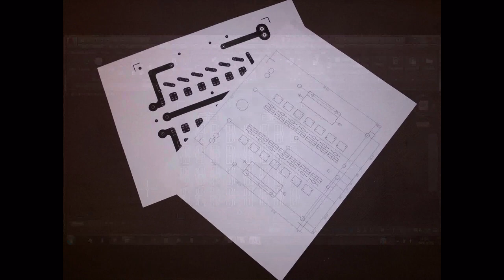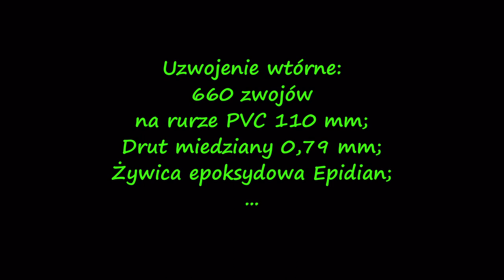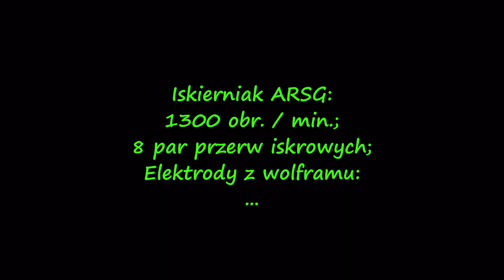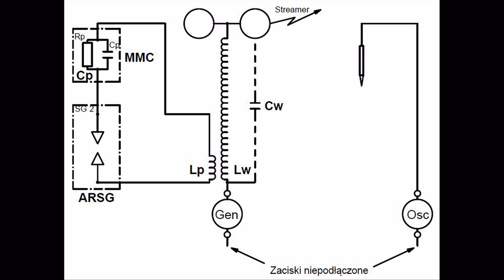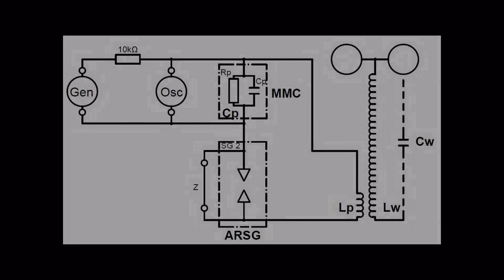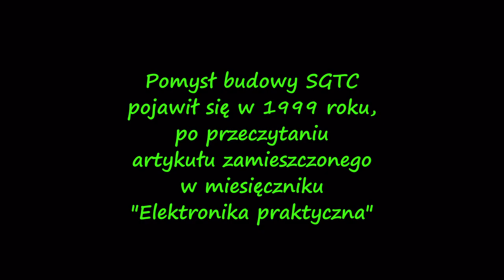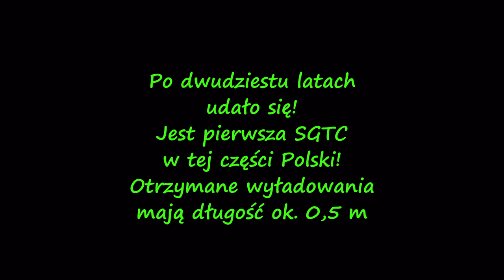Spark Gap Tesla Coil (SGTC) "Perun" by Adam 'Grove 82' Laskowski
The material presented shows the process of building the Spark Gap Tesla Coil (SGTC). It is probably the first construction of this type in this part of Poland (Chojnice district). All used graphics, photos and videos are my property and using them without my permission is prohibited. Those impatient are welcome to watch from 5:31.

Zaprezentowany materiał przedstawia proces budowy Spark Gap Tesla Coil (SGTC). Jest to prawdopodobnie pierwsza tego typu konstrukcja w tej części Polski (pow. chojnicki). Wszystkie wykorzystane grafiki, zdjęcia i filmy są moją własnością i wykorzystywanie ich bez mojej zgody jest zabronione. Osoby niecierpliwe zapraszam do oglądania od 5:31.